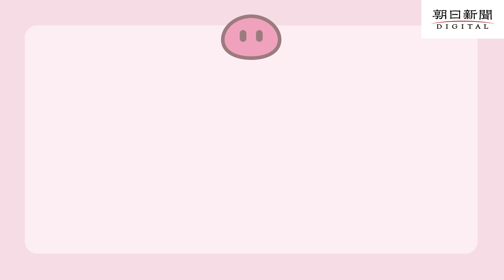【マンガ動画】どんぐりから出てきた虫 太くて白いその正体とは？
足元に転がるつやつやのどんぐり。時間を忘れて袋いっぱい拾い、持ち帰った後で虫が出てきた経験を持つ方も多いだろう。身近な存在だが、よく調べると奥が深い植物でもある。ちょっと変わったどんぐりの楽しみ方を紹介する。

拾ったどんぐりから出た白い虫　専門家「土に潜らせて待ってみて」